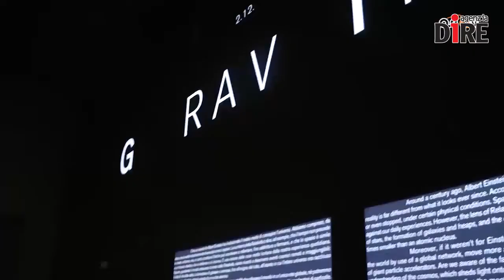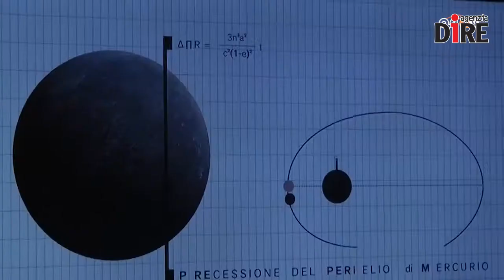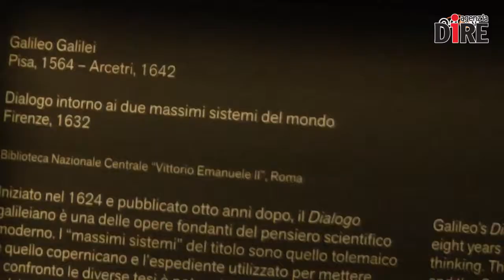Roma, scienza e arte in mostra al Maxxi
Gravity al Maxxi: installazioni scientifiche, reperti storici e simulazioni di esperimenti, dialogano con opere di artisti moderni e contemporanei